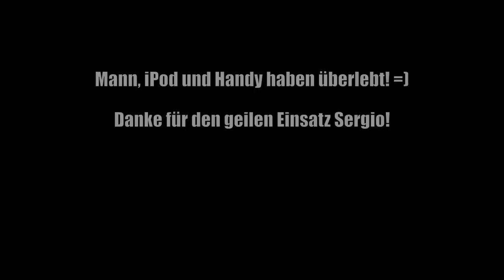iPod goes swimming | Bucket Tours | Thailand Experiences [HD]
Find more information about our Thailand Tours on our Homepage or on Facebook!

Bitte nicht nachmachen! :) Sergio backflipped vom Boot runter mit all seinen Wertsachen inklusive iPod und Handy! Fazit: Geiler Backflip und alles hat überlebt! Außerdem ein lustiges Video als Bonus ;)